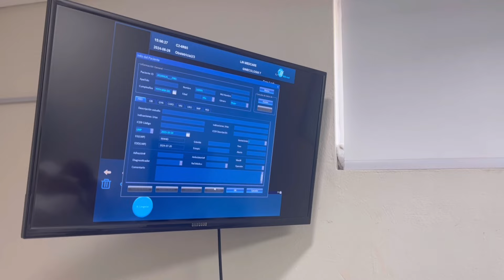MINHA ÚLTIMA ULTRASSONOGRAFIA| YouTuber Moçambicana